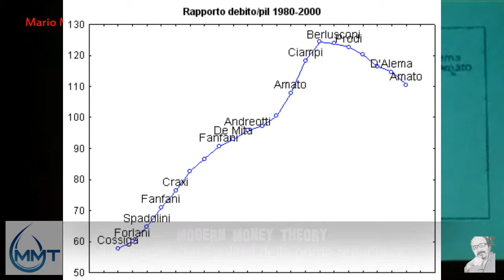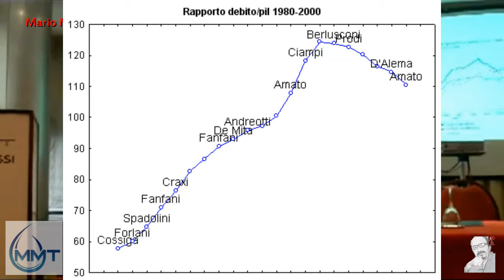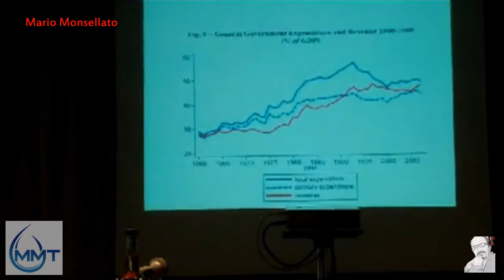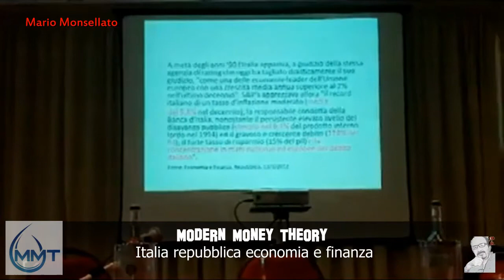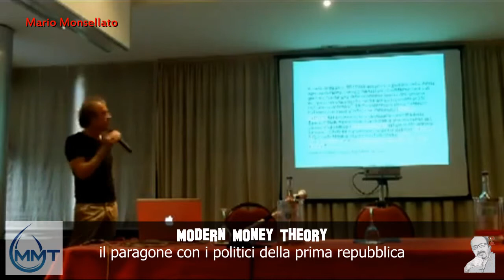P. Barnard a Lecce - Modern Money Theory - l'Italia paragonata tra ieri e oggi - 3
L'economia capitalista ha deflagrato tutti. La geopolitica planetaria vuole far soccombere il sud del mondo!
video di Mario Monsellato